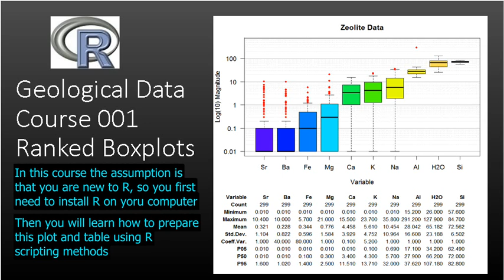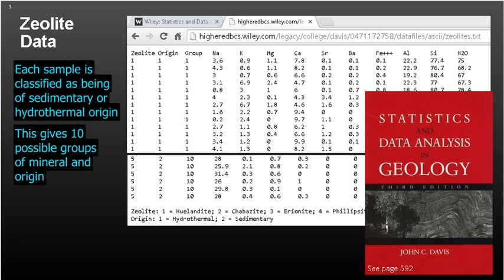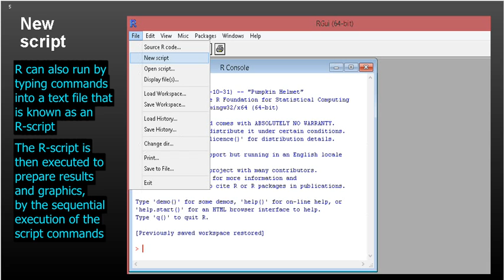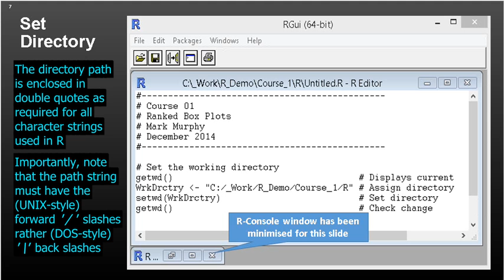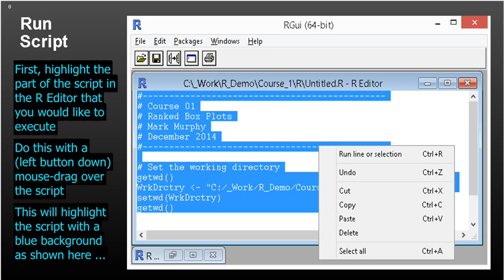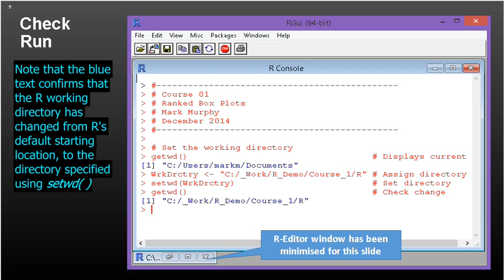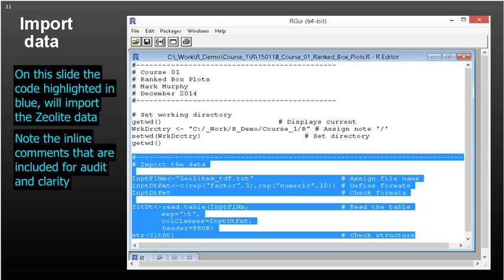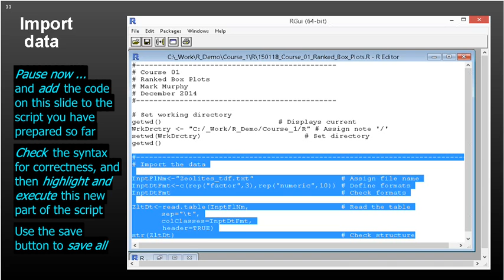Course 01 R (Demonstration) Use R on Geological Data - Ranked boxplots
This is the first 11 slide of R introductory course  - covers how to set up R, get the data for the course, and import the data